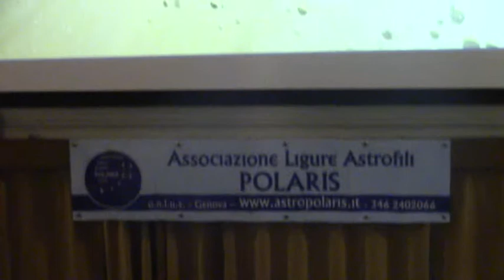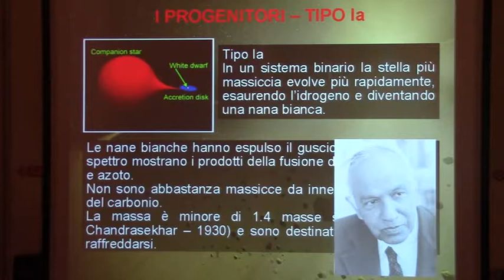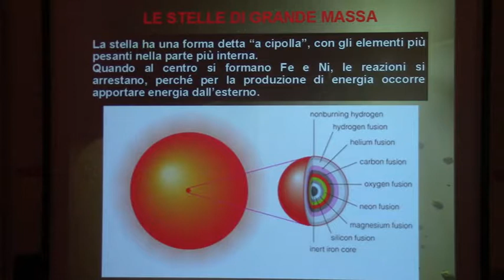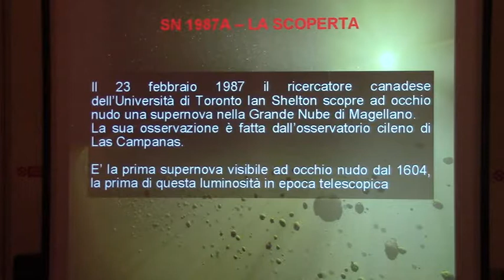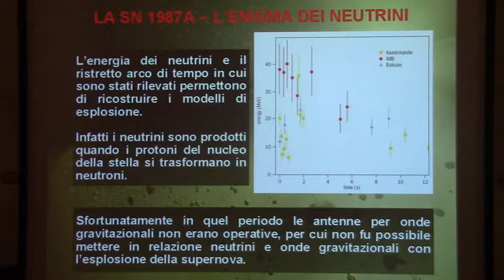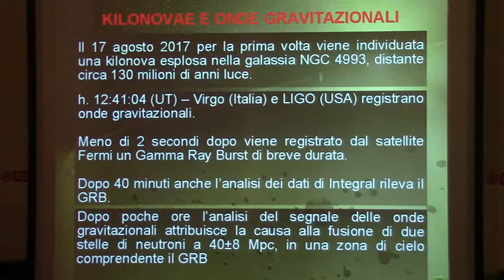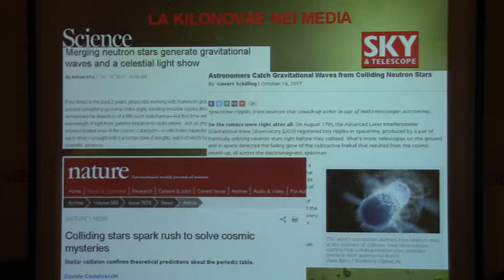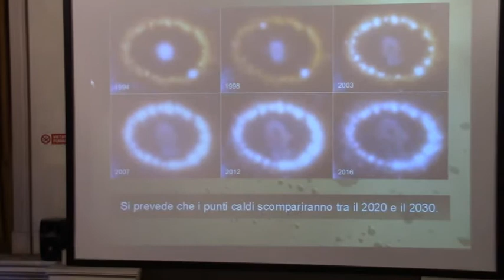Polaris Genova - Luigi Pizzimenti - Quando splende una stella: le esplosioni delle supernove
Conferenza di Luigi Pizzimenti (Polaris) al Museo di Storia Naturale "G. Doria" di Genova